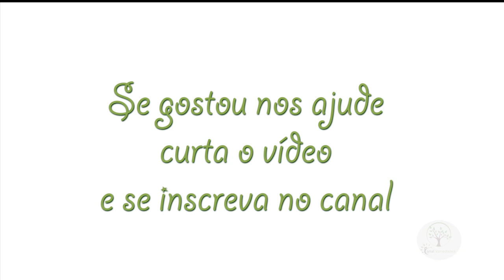MUDA DE UVA, COMO ESCOLHER E PREPARAR PARA PLANTAR Plantar em Casa